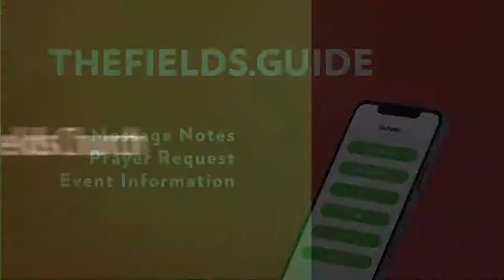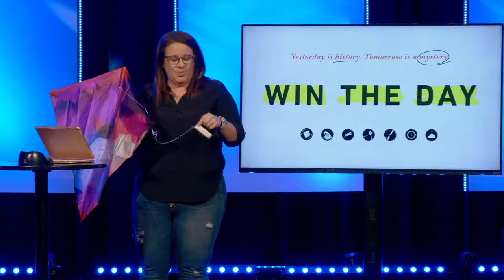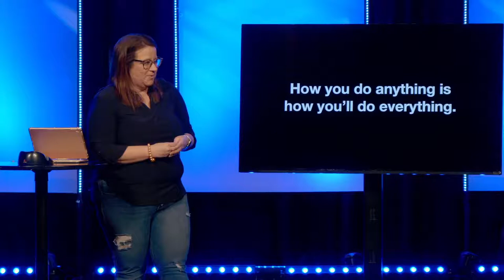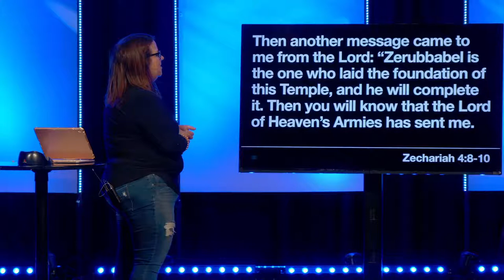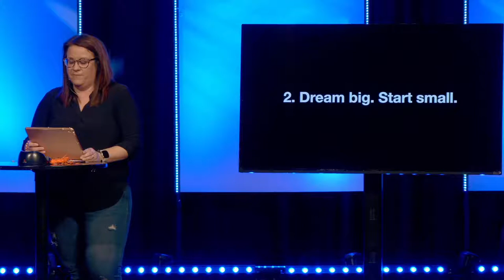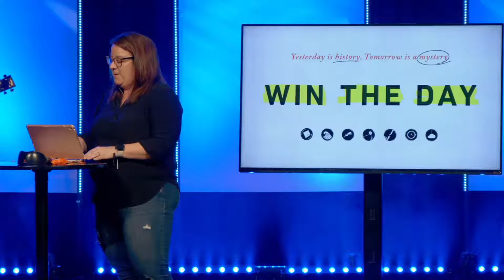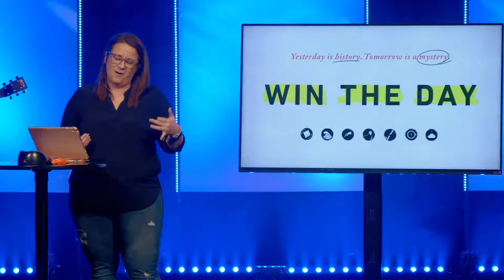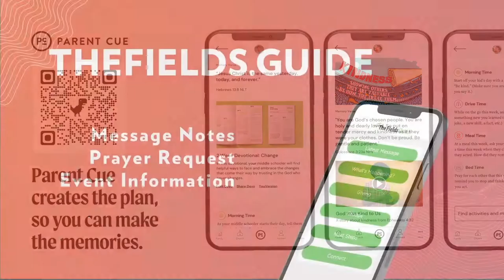Win the Day Week 3: Fly the Kite | Full Worship Service